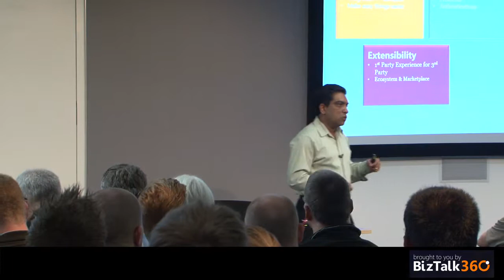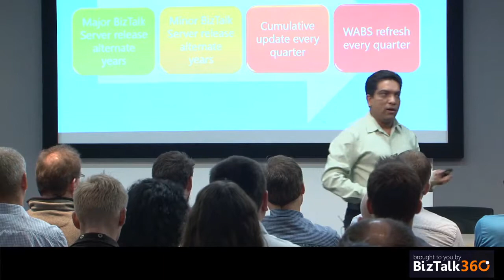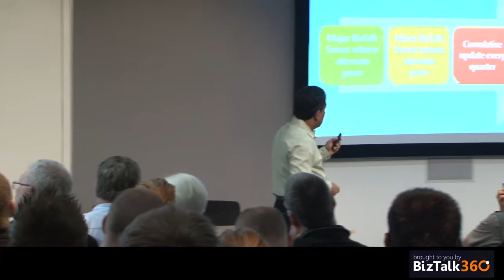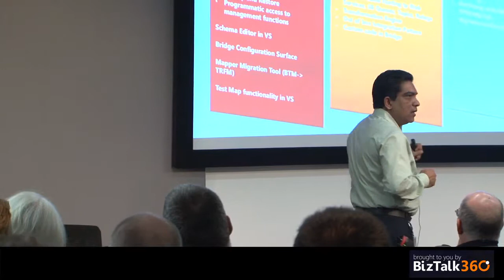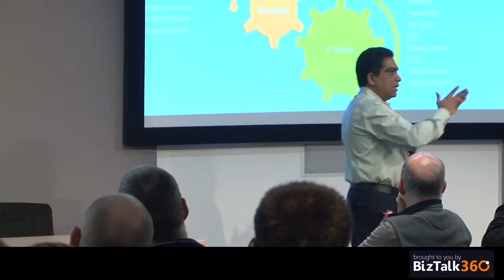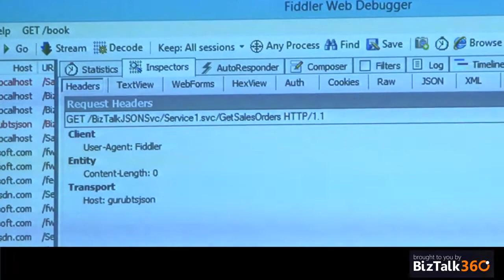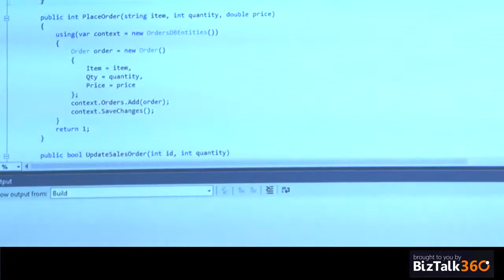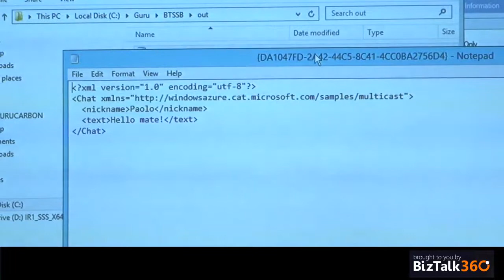BizTalk Server - The Road ahead & What's Next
In this video, Guru Venkataraman from the Microsoft Product Group talks about the future of Microsoft BizTalk server, the roadmap, and the importance of upgrading to Microsoft BizTalk Server 2013 R2. There is also a short Demo on the BizTalk Health Monitor (BHM), and the BizTalk Server Release cycle for the next couple of years.